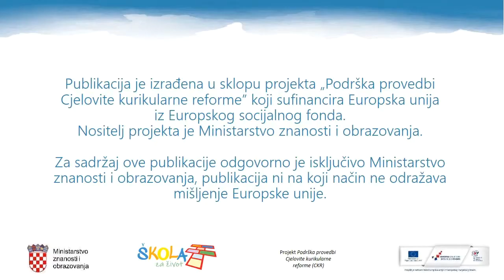Interview with R Neves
Rom Neves interview; tips for EFL classrooms
Video zapis izrađen za metodički priručnik iz Engleskog jezika, 1. razred srednje škole - nastavak učenja.